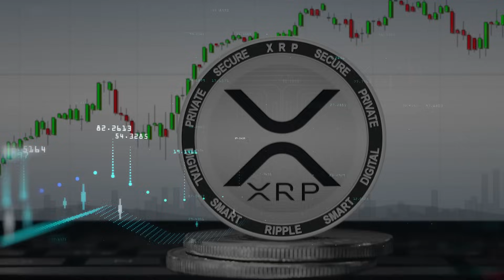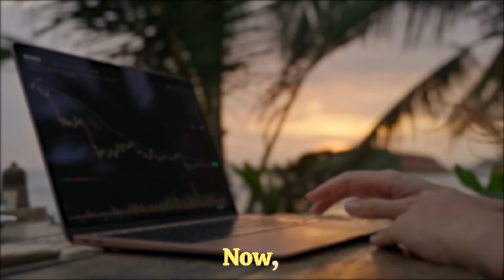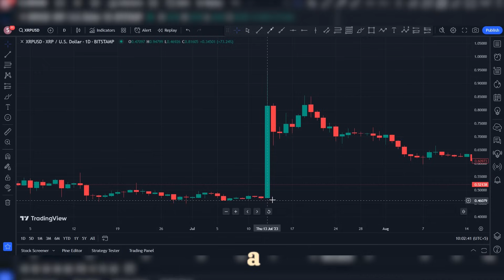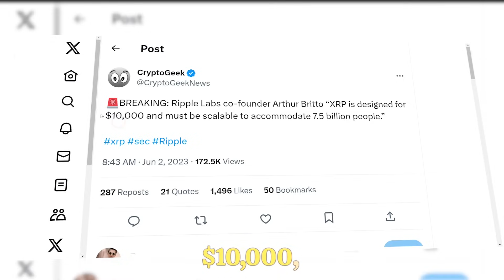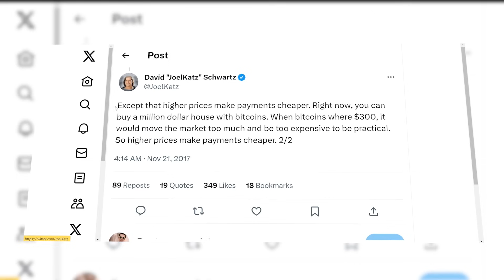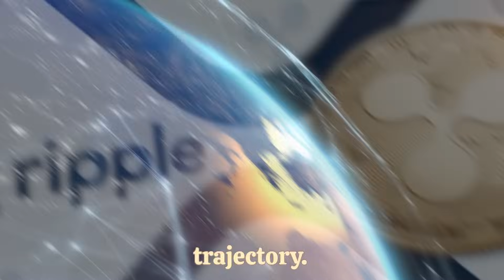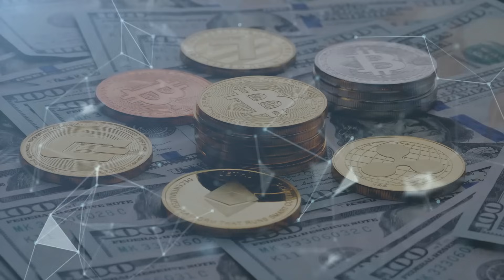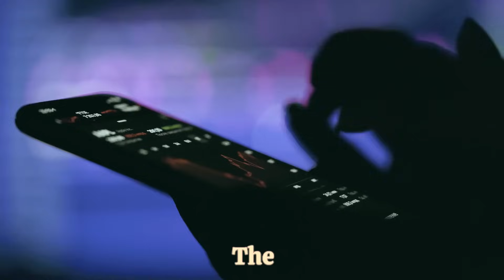FORBES ARTICLE REVEALS RIPPLE XRP WILL SOAR TO AN ASTONISHING $59,472! (EXCLUSIVE LEAKED DETAILS!)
FORBES ARTICLE REVEALS RIPPLE XRP WILL SOAR TO AN ASTONISHING $59,472! (EXCLUSIVE LEAKED DETAILS!) XRP NEWS TODAY, XRP PRICE PREDICTION